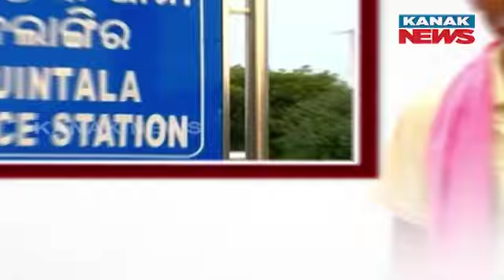Seized Vehicle Goes Missing From Police Station | Owner Meets Bolangir SP To Discuss Vehicle Return